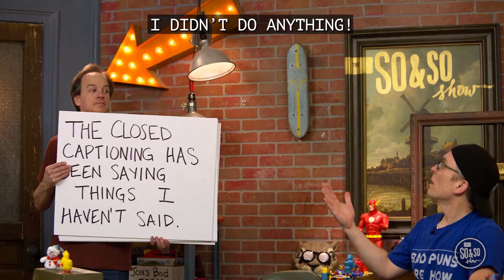GNKids | So&So Show | Jan 16